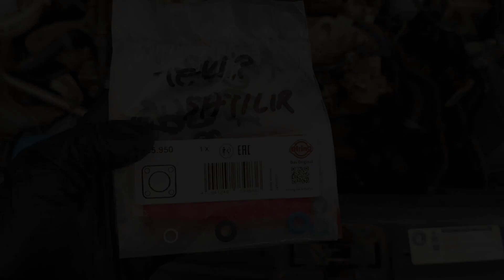MÜŞTERİNİN DİKKATİ SAYESİNDE YANMAKTAN KURTULMUŞ VOLKSWAGEN 1.2 TSI 1.4 TSI BENZİN KAÇIRMA SORUNU